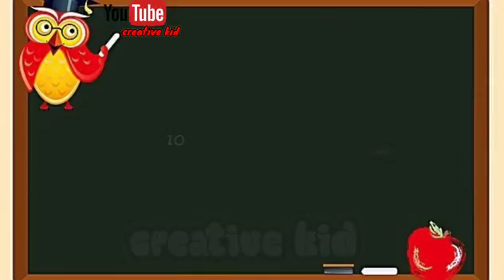Belajar angka 1 sampai 10